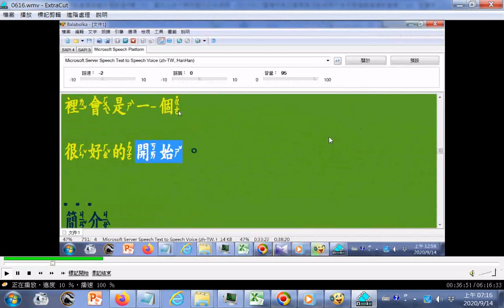電腦#唸中文 北港朝天宮 石雕媽祖公園後，還有一個非去不可的地方就是朝天宮的文物館館藏十分豐富 興建文物館時還發生了一個小故事，在民國八十一年進行基礎工程的挖掘#臺灣宗教研究參考資源含道場